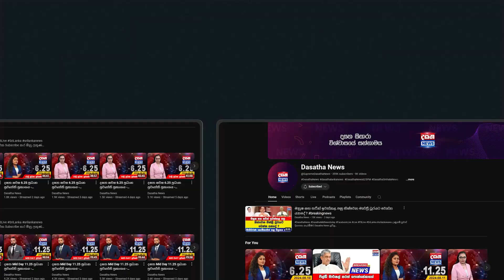කමල් අද්දරාරච්චි දැනෙන්නම කිව්ව දේ - සැබෑ වෙනසක් ඇති නොවුණොත් - අපිට යන එනමක් නෑ